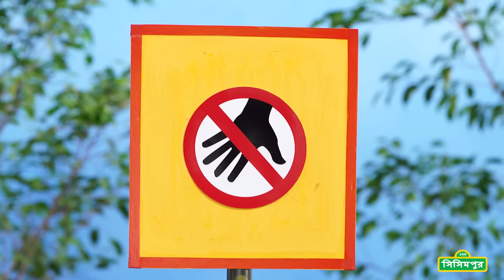Sisimpur | ফল খাওয়া | Eating Fruits | Educational video for children in Bangla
Bangla Cartoon, sisimpur "bangla cartoon" halum tuktuki ikri shiku elmo Grover "sisimpur 2020" "sisimpur song" "Sesame Street" "sisimpur full episode" sesamo "educational video" "learning video for kids" "সিসিমপুর বাংলা কার্টুন" সিসিমপুর sisimpur "123 sisimpur bangla" "sisimpur bangla cartoon full" "sisimpur cartoon" "sisimpur new" "sisimpur video" "১২৩ সিসিমপুর" "sisimpur hd" "kids videos" "bangla kids rhymes" "bangla kids video" alphabet abcd "video for childern" "child video" "cartoon new"